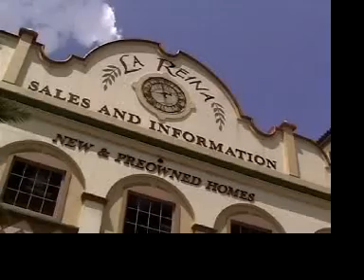A Visit to The Villages (2007)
Recently I took a short day-trip to The Villages, Florida's Friendliest Home Town. It's a retirement area located north of Orlando, FL. Along with my buddy Alberto, we spent the day checking it out.
You'll see both Spanish Springs & Lake Sumter Landing. The video concludes with a brief look at the nightly dancing in the Town Square.
Taped: July 13, 2007